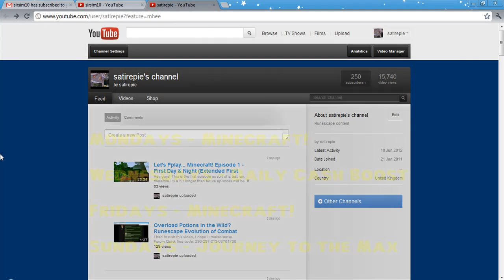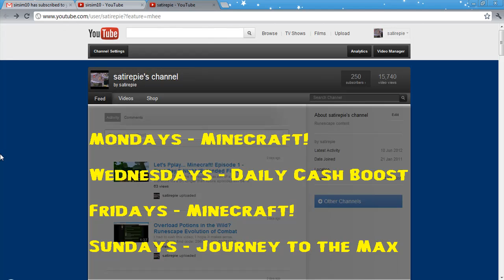250 Subscribers! Yayyyy! And New Video Schedule!